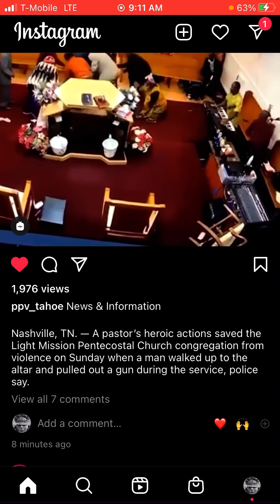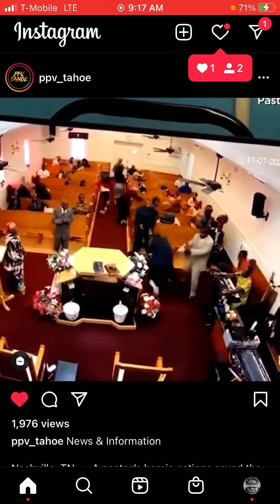LEAVE These Wickedd Christian Churches ❗️🙅🏾‍♂️